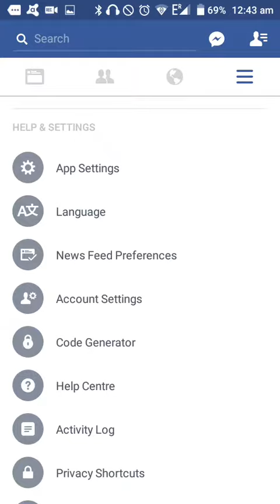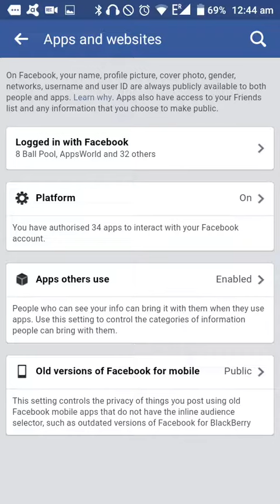How to remove facebook application notification#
Account settings- nottiffication - nottification from aps -untick all apps - bak button -apps  -platform - no